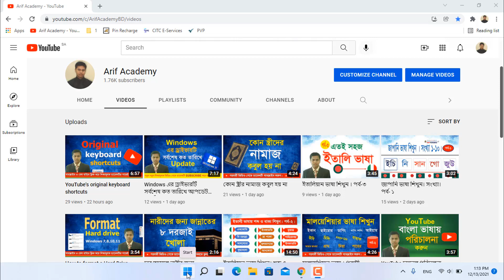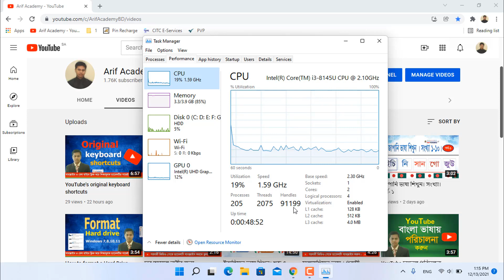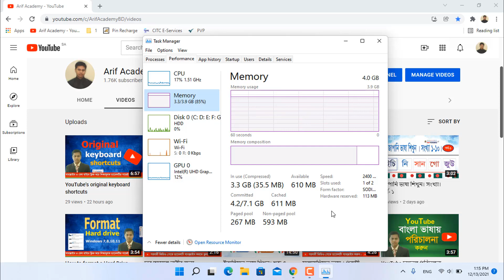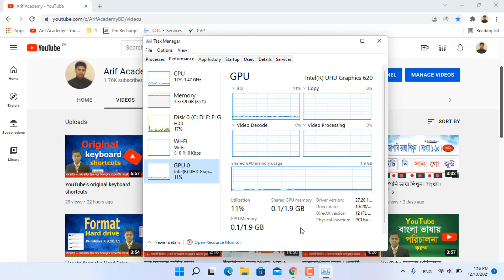How to Check GPU, CPU and RAM usage in Windows 11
GPU, CPU and RAM উইন্ডোজ 11 দিয়ে চেক করবেন